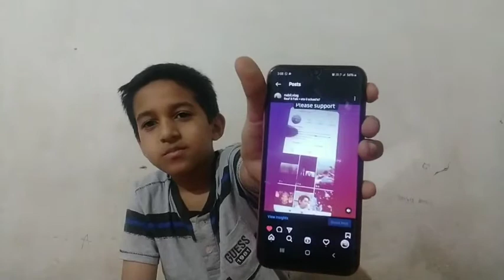Big Tripod Just 200/300/500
new tripod